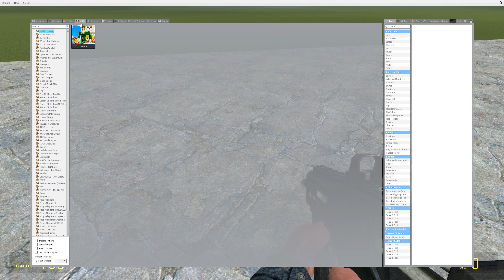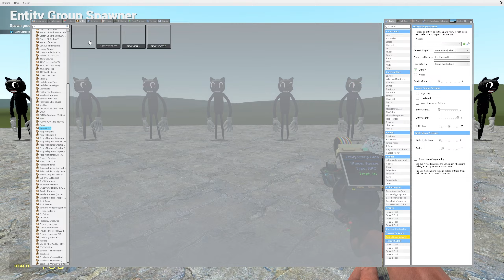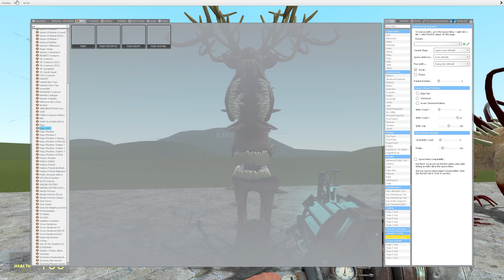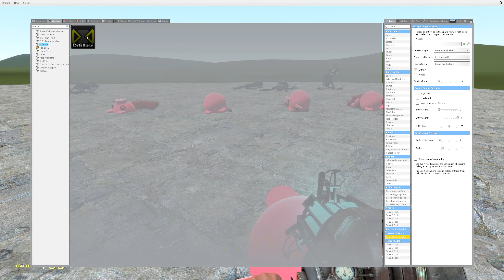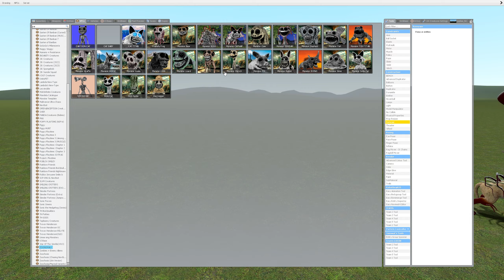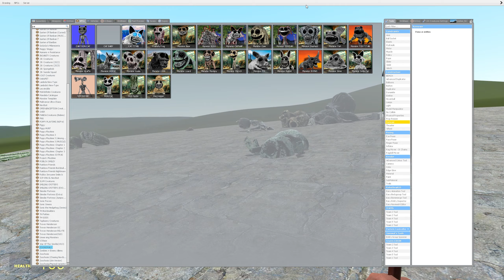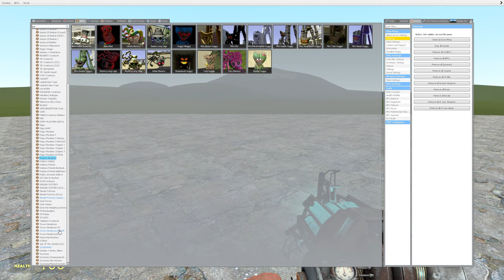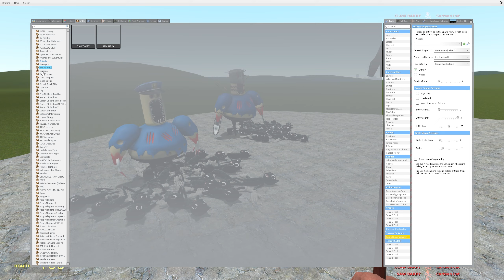ZOOCHOSIS ANIMALS MUTATED INTO MONSTERS in Garry's Mod!